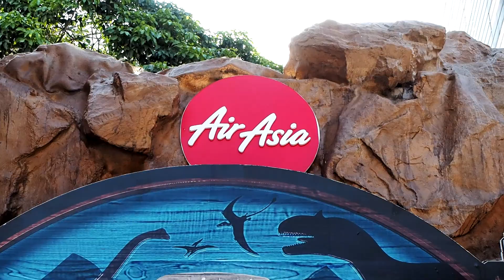ตะลุยโลกไดโนเสาร์ที่ Dinosaur Planet